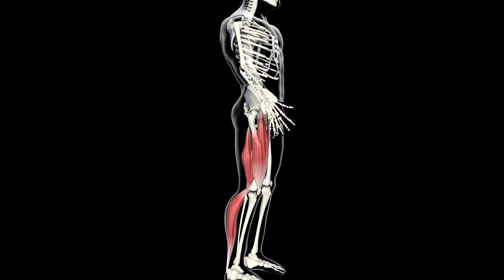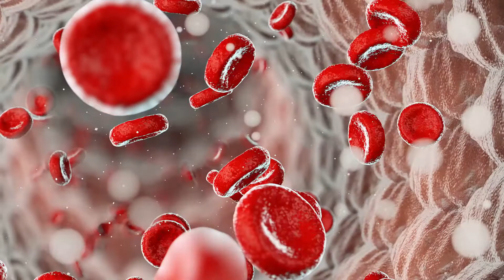Benefits of Hiking | Healthy Living Tips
BENEFITS OF HIKING

It is now a well-known fact that a sedentary life significantly reduces the quality of life. As elevators, escalators, cars and desk jobs take up more space in our lives, people become less mobile. However, it is possible to make every day more active with a costless and quite simple exercise! Yes, that workout walk! It is impossible not to see the effect of walking, which is one of the first conditions of a healthy life, on body and mental health when done regularly!
Here are the 7 most important benefits of walking, with many benefits from heart health to weight control;

1. It reduces the risk of heart diseases!
Walking, which is extremely beneficial for heart health, provides an intense flow of blood through the veins, primarily because it accelerates blood circulation. This exercise, which increases oxygen intake, lowers high blood pressure and cholesterol levels; It plays an effective role in the prevention of heart diseases.

2. It is effective in weight control!
Rhythmic and regular daily walking increases the metabolic rate, allowing the body to work to get rid of excess fat that it does not need. As an effective form of exercise in weight loss and weight control, it also increases the muscle mass of the body in terms of turning fat into muscle. Thus, the body automatically watches in its healthy weight.

3. Strengthens joints, muscles and bones!
While a sedentary life reduces the flexibility of the joints, walking allows them to restore their flexibility. It reduces joint stiffness due to calcification and strengthens the hip, leg and trunk muscles. If performed regularly, it plays a very effective role in preventing osteoporosis.

4. Supports creativity!
Walking provides plenty of oxygen to the brain, especially when done outdoors. The body, which converts this oxygen into energy through the lungs, directs energy primarily to the brain. Therefore, walking increases the potential for creative thinking and increases the capacity of understanding.

5. It is good for insomnia!
Thanks to the regular walking, it enables oxygen to enter the body and stimulate the muscles. Thus, the body relaxes and flexibility becomes easier for the body to go to sleep, and the quality of sleep improves.

6. Lowers bad cholesterol!
Walking is also effective on bad cholesterol due to the oxygen intake and blood flowing fast in the veins. It causes blood fats, that is, the level of triglycerides to drop; It helps to increase the balance of good and malignant cholesterol in the direction of good cholesterol.

7. It reduces stress!
Walking, which regulates blood pressure, is perfect for stress management. This simple exercise that helps release the happiness hormone endorphine helps the body relax physically and decrease the stress level. In this way, you will be much easier happy!

The World Health Organization draws attention to the benefits of walking 2.5 hours a week for mental, physical and mental health! Walking regularly, which is one of the most effective exercises to prevent chronic diseases such as ostreopos, diabetes and Alzheimer's, is a must for a better quality and longer life. Keep in mind; adds life to 10,000 steps a day!